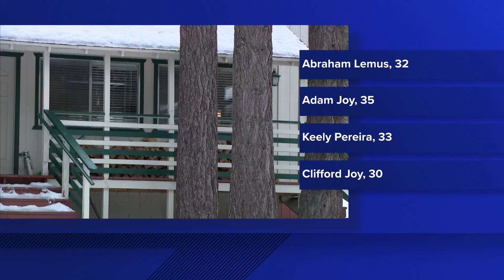4 dead in suspected fentanyl overdose at South Lake Tahoe home identified